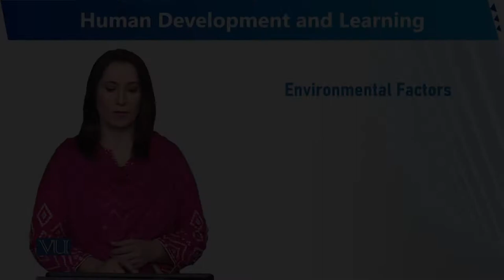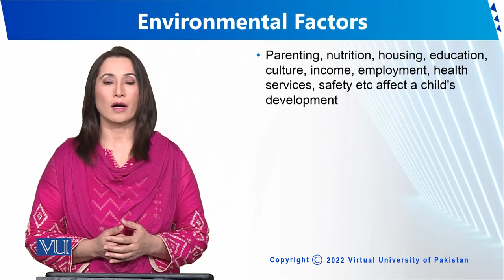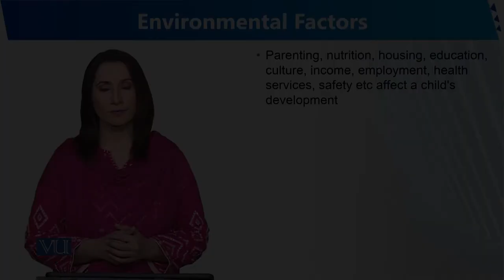Environmental Factors | Human Development and Learning | EDU302_Topic012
Topic012 - Environmental Factors
By Dr. Sumaira Rashid